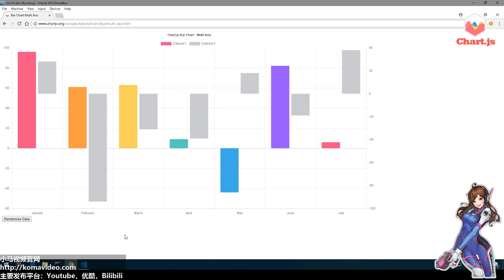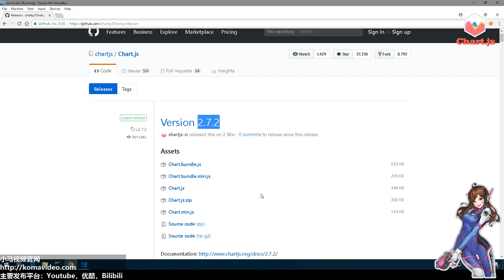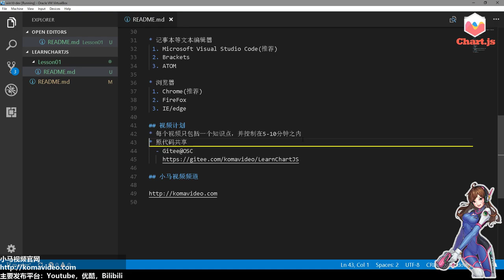01★Chart.js入门学习★课程介绍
01★Chart.js入门学习★课程介绍